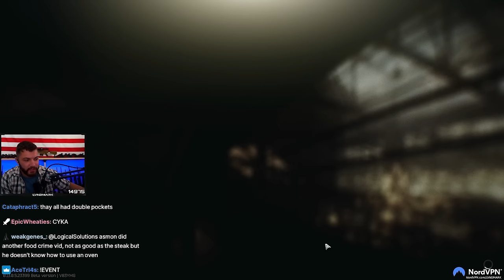NEW EVENT & QUEST Bloodhounds (100% SPAWN EVENT)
NEW EVENT & QUEST Bloodhounds (100% BOSS SPAWN EVENT) - Escape From Tarkov Highlights - Best of LVNDMARK